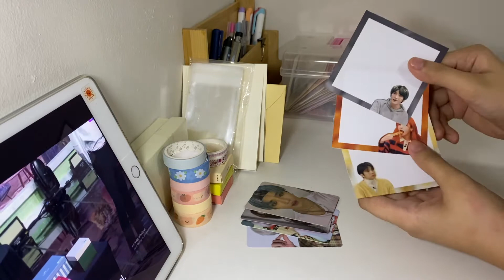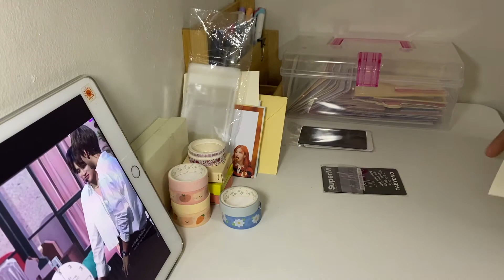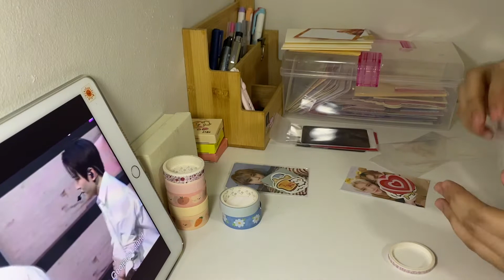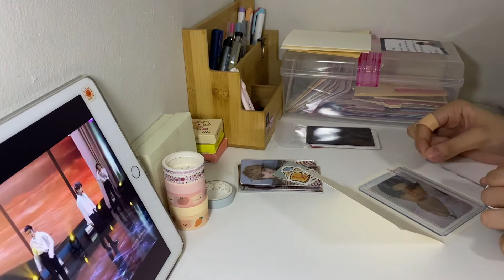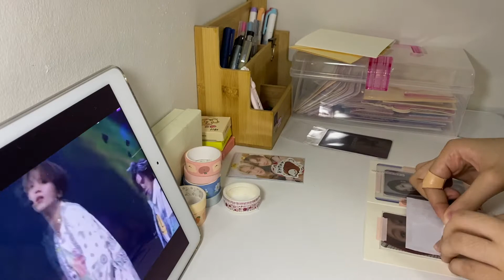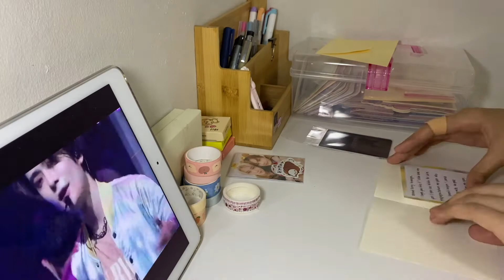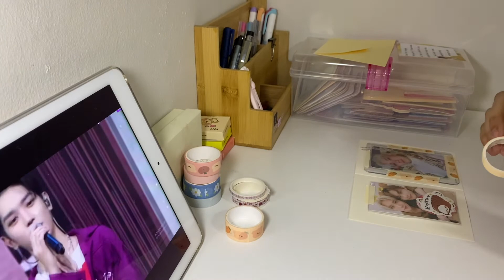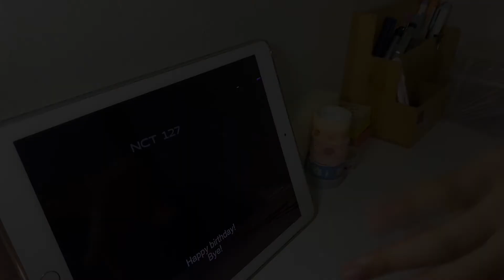✧ PACK PHOTOCARDS WITH ME pt2 ✧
~ (ㅅ´ ˘ `) ♡

♫: outro: Hanging Lanterns by Kalaido